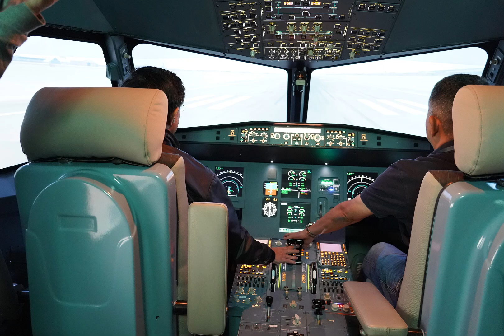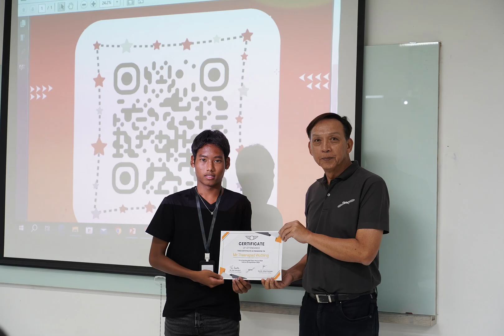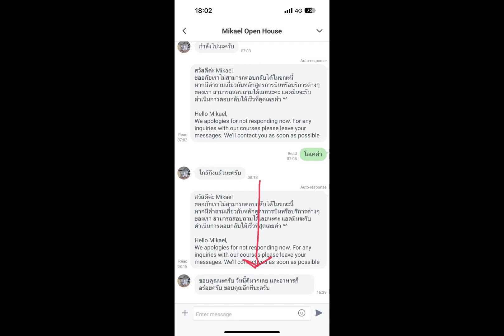BAC_OpenHouse2024#BACflyingSchool aviation studentpilot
Learn to fly professionally with BAC,Thailand